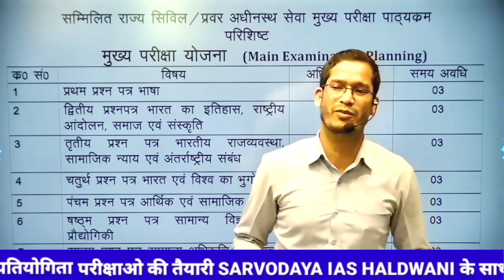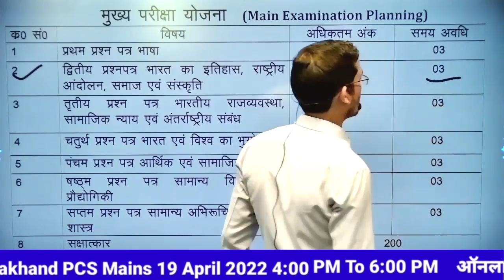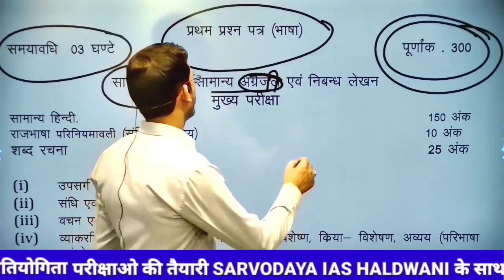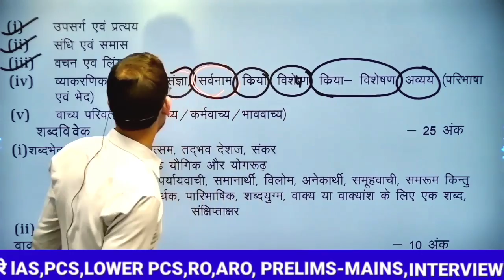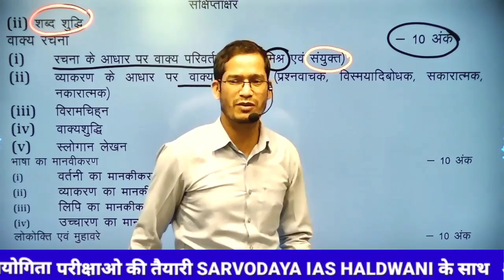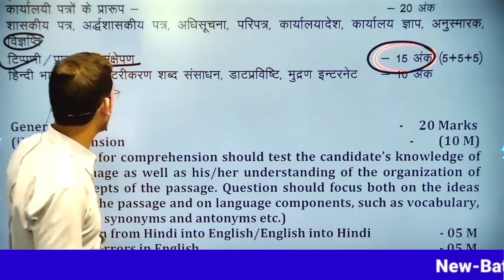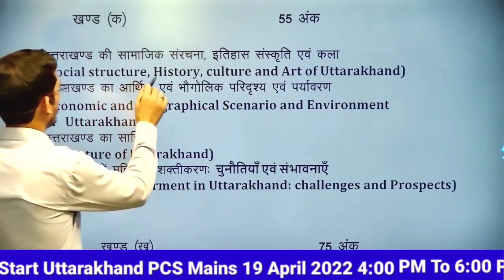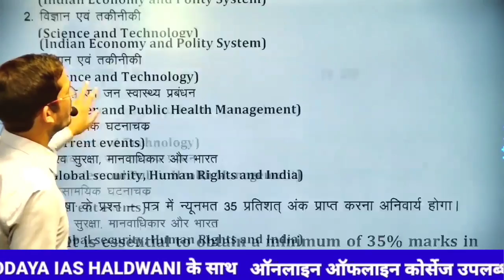Uttarakhand PCS CutOff Strategy ||U.K PCS Mains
UK PCS mains new batch start 19 April 2022
ukpsc
uk PCS
UK PCS mains
uk pcs mains preparation